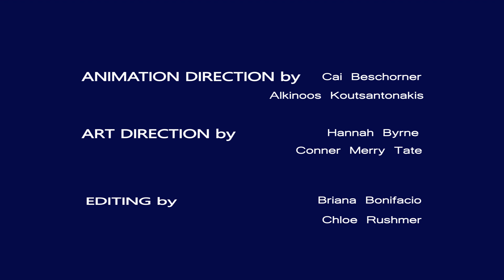Credits 2nd Version